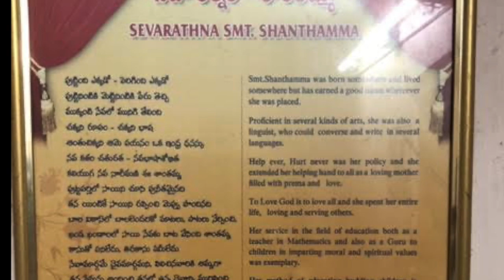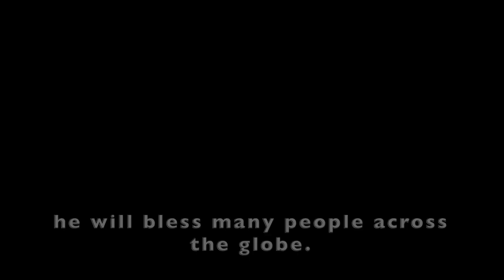"Swami is Bhagawan!" by Smt Shantha Krishnamoorthy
Sairam Dear Listeners! Sail It presents the last episode of this season 2!
Today, we have a beautiful sharing by a devotee who has been around with our beloved Swami since young, and she shares all her personal candid moments when she had a chance to be with the Supreme Lord in close proximity. Let us all rewind back to those golden days and immerse ourselves in his divinity!

We will be back with a rejuvenated Season 3 real soon! Keep watching this space for more divine encounters and heartwarming stories!